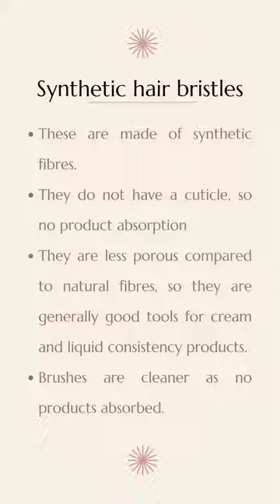MAKEUP BRUSH BASICS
Details of the products used in the tutorial are mentioned along in the video.
LA CARA PROFESSIONAL BRUSHES
PAC COSMETICS PROFESSIONAL BRUSHES
MAKEUP BRUSH BASICS FOR BEGINNERS (DETAILED VIDEO)

Background Score: OPEN SOURCE BY NAHID HASSAN

My videos are only intended for information and educational purposes only. I post my experiences in the form of videos and can’t guarantee that all of the make-up and/or skincare products I recommend will suit you. Please discontinue use if your skin does not react well to the regimen.

Love, Tanmaya
x0x0